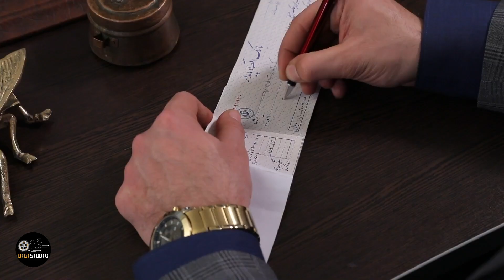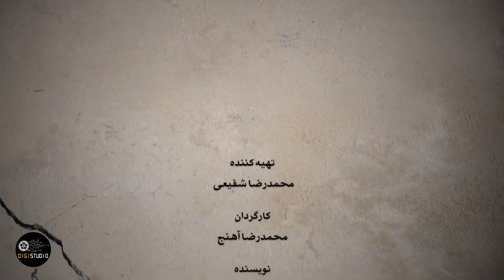Serial Baradar Jan - Part 6 | سریال برادر جان - قسمت 6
سریال برادر جان - قسمت 6

خلاصه داستان:
داستان برادری، برابری و جان‌ فشانی سه برادر است که زبانزد شده و خدا و خلق از آن‌ها در آسایش هستند. تا این‌ که به ناگه حادثه‌ای واقع می‌شود که نامش حق‌الناس است

بازیگران:
علی نصیریان، حسن پورشیرازی، حسام منظور، آفرین عبیسی، سعید چنگیزیان، کامران تفتی، سجاد افشاریان، ندا جبرئیلی، نسیم ادبی، مارال فرجاد، شیوا ابراهیمی، آرش فلاحت پیشه، محبوبه صادقی، جلیل فرجاد و لعیا زنگنه

کارگردان: محمدرضا آهنج
تهیه کننده: محمدرضا شفیعی
نویسنده: سعید  نعمت الله

ژانر: ملودرام  اجتماعی، مذهبی

Serial Baradar Jan - Part 6

Synopsis:
The story of brotherhood, equality and the sacrifice of three brothers who are famous and God and their people are at ease in them. Until suddenly there is an incident called Haghonnas.

  Release: 2019

Cast:
Ali Nasirian, Hassan Pourshirazi, Hesam Manzoor, Afarin Ebeisi, Saeed Changizian, Kamran Tafti, Sajjad Afsharian, Neda Jabraili, Nasim Adabi, Maral Farjad, Shiva Ebrahimi, Arash Falahat Pisheh, Mahboubeh Sadeghi, Jalil Farjad and Laia Zanganeh

Director: Mohammad Reza Ahanj
Producer: Mohammad Reza Shafiei
Author: Saeed Nematullah

Genre: Social, Religious Melodrama